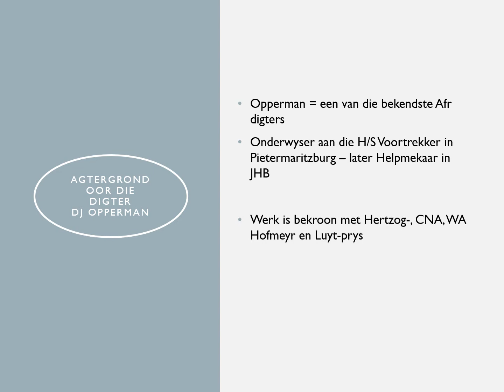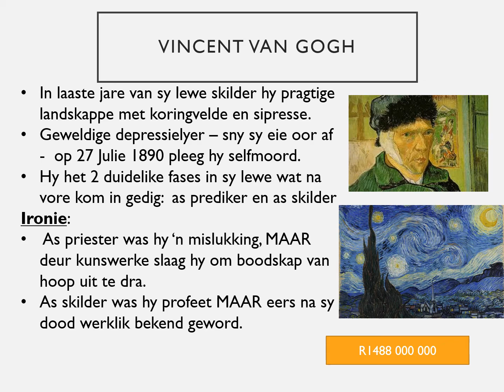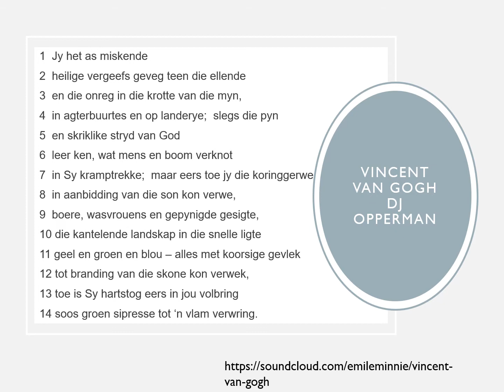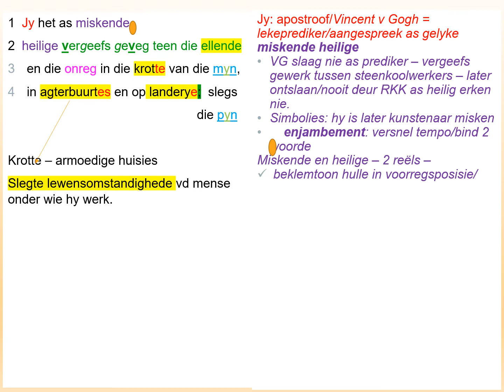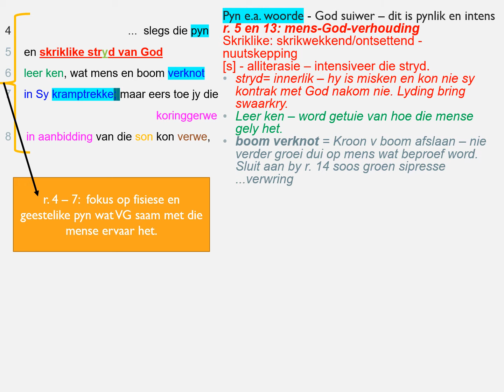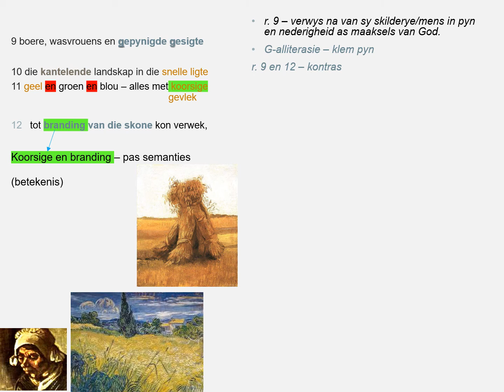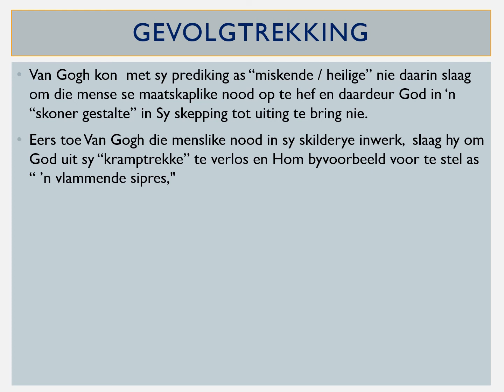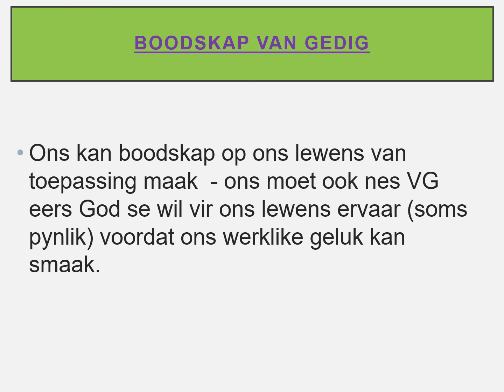EF Vincent van goghfinaal video